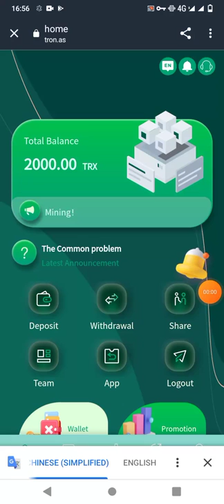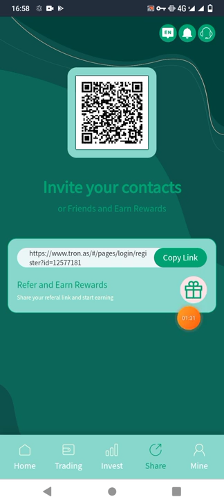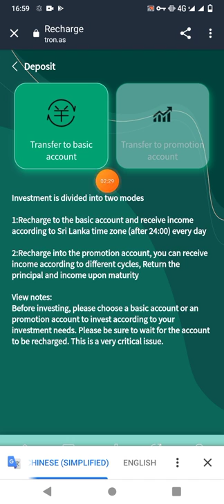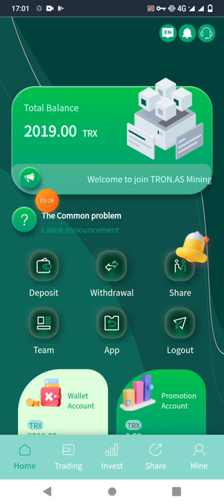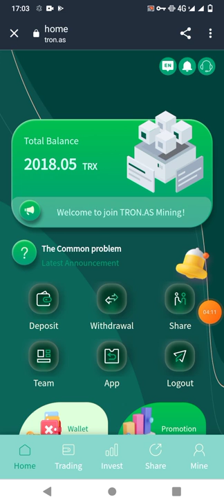Tron Cloud Mining |Free 2000 TRX Bonus Tron Agriculture| Make Money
The best cloud mining investment and financial management platform on the whole network in 2022, giving you the most stable and long-term investment and financial management plan!

The platform has three investment options that allow you to easily earn TRX at home every day.
1. Cloud mining investment: recharge the basic account, you can withdraw income every day, the higher the cumulative recharge amount, the higher the daily income withdrawal ratio. After the basic account is activated, you can get 8% mining income and up to 8% withdrawal every day. Withdraw cash every day and make money at home easily!
Cumulative investment of 5trx to 20000trx, you can withdraw 5% every day
Cumulative investment of 20001trx to 80000trx, 5.5% cash withdrawal per day
Cumulative investment of 80001trx to 250000trx, 6% can be withdrawn every day
Cumulative investment of 250,001trx to 500000rx, 6.5% can be withdrawn every day
Cumulative investment of 500001trx to 1000000trx,7% can be withdrawn every day
Cumulative investment of 1000001trx to 5000000trx, 7.5% cash withdrawal per day
Cumulative investment of more than 5000001trx, can withdraw 8% every day
2. Earn income by sharing links. For example, if your first-level user recharges 10000TRX, you can get 1300TRX as a commission reward, and the first-level commission return rate is 13%.
If your secondary user recharges 10000TRX, you can get 500TRX commission reward, and the secondary commission return rate is 5%.
Your third-level user recharges 10000TRX and you can get 200TRX commission reward, and the commission return ratio is 2%.
The maximum share of the commission rebate ratio is 20%.
3. For financial product investment, choose a regular smart contract that suits you for investment. After the contract expires, you can withdraw the principal and interest at the same time. The total income of financial product investment will be higher than the cloud mining income.